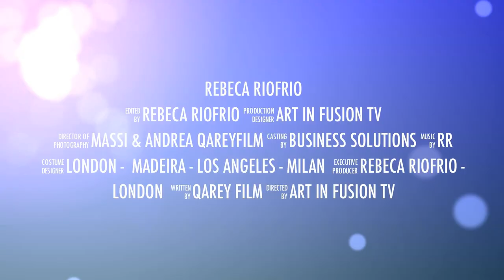ART IN FUSION TV - Interview with ARTIST Monique Lester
about Monique Lester:

Naked Soul Art is a collection of thought-provoking and evocative multi-media artwork and projects: Body Art, Body Paintings, Life Casting, Oil Paintings and Acrylic Paintings and Photography. The common theme is liberation, self acceptance and fun!

Browse through the galleries of this website for unique body casting, body painting, photography and original contemporary art, and read Monique's blog about creating her art , her personal story and artistic journey.